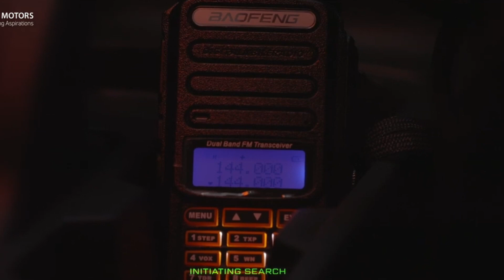The All New Tata Punch CAME EDITION 2022 | New Tata Punch 2022 Model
Special Thanks To NCS

Hey What's Up Guy's

Tata Motor Is Ine Most Active Automobile Car Company In India Sice Lockdown Tata Motor Has Changed It's All Face And Now Tata Motors Is Growing With High Speed And Now Time To Time Tata Motors Keep On Improving It's All Car Models And Keep On Launching The New Cars Also.

Now In 2022 Tata Motors Has Launched The All New Edition Of Tata Punch Named The Tata Punch Camo Edition 2022 And As We All Know Tata Punch Is Also The Most Selling And Favourable Car  In It's Segment In India.